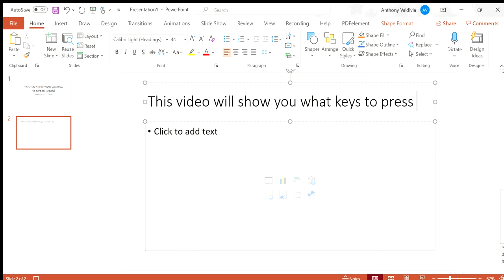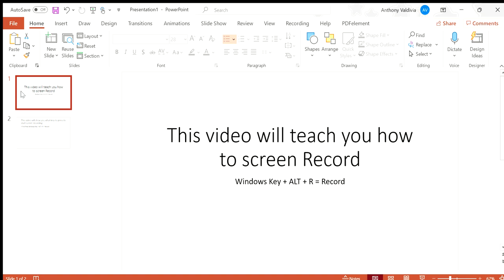Short cut how 2 screen Record on all windows computers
This short video is to show you what keys to press to screen record. so you could make your own videos.